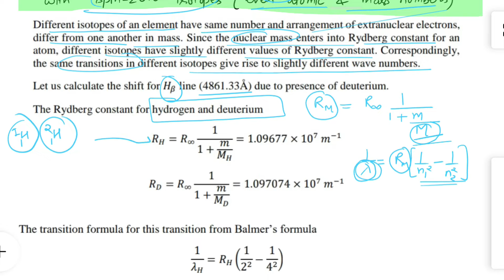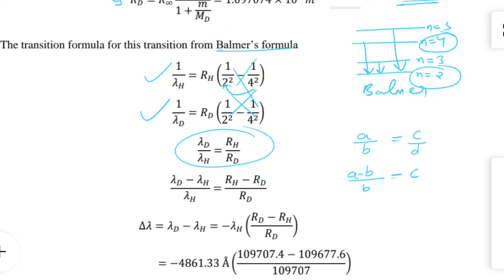Lecture 30 : Isotopic Shift or Isotopic Structure | CSIR | Geoscientist | B.Sc & M.Sc Physics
For All Indian Universities

Keep supporting, will upload all the lectures of different subjects of Physics.

This Channel will help students in their
1) Degree courses ( B.Sc & M.Sc Physics)
2) UPSC Geophysics
3)
4) JEST / IIT-JAM /
5)
6)

You will definitely learn lots of things.
keep supporting.

The isotope shift caused by the nuclear size effect is called the field shift (FS), caused by the different nuclear charge radii of different isotopes with mass numbers A.

Nuclear Spin
It is common practice to represent the total angular momentum of a nucleus by the symbol I and to call it "nuclear spin". For electrons in atoms we make a clear distinction between electron spin and electron orbital angular momentum, and then combine them to give the total angular momentum. But nuclei often act as if they are a single entity with intrinsic angular momentum I. Associated with each nuclear spin is a nuclear magnetic moment which produces magnetic interactions with its environment.

The nuclear spins for individual protons and neutrons parallels the treatment of electron spin, with spin 1/2 and an associated magnetic moment. The magnetic moment is much smaller than that of the electron. For the combination neutrons and protons into nuclei, the situation is more complicated.

The term hyperfine structure refers to small shifts and splittings in the atomic, ionic, or molecular energy levels, which result from the interactions of the nucleus with internally generated electric and magnetic fields.